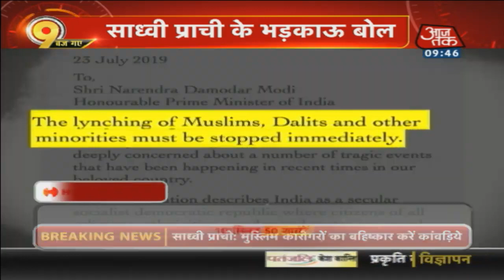Sadhvi Prachi Stirs Controversy, Asks People Not To Buy Kanwars From Muslims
VHP leader Sadhvi Prachi lands up in another controversy after telling people not to buy 'Kanwariyas' for Haridwar from Muslims.